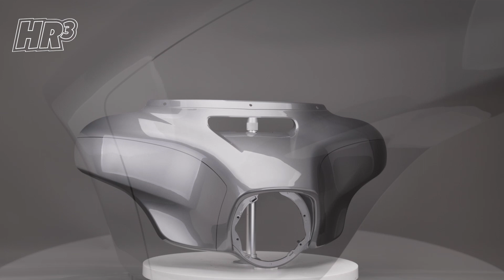HR3 Charcoal Pearl Outer Batwing Fairing 2014 STREET GLIDE